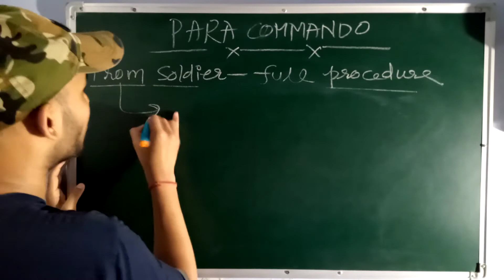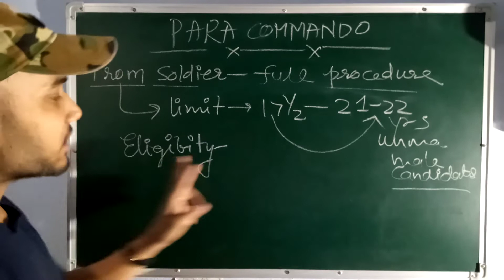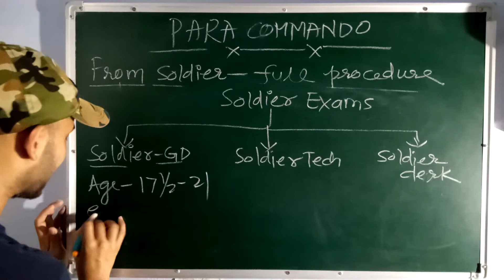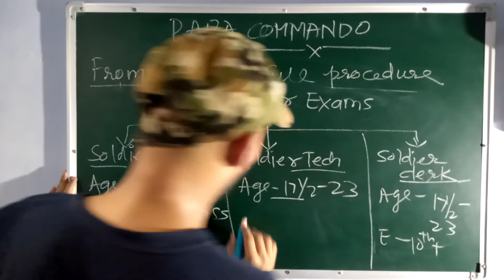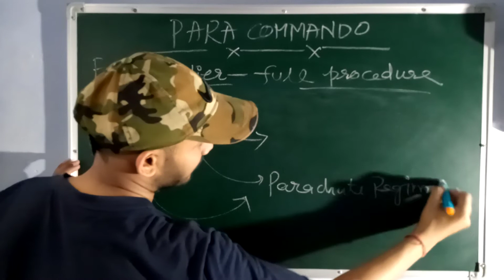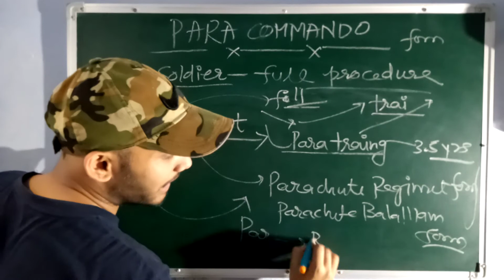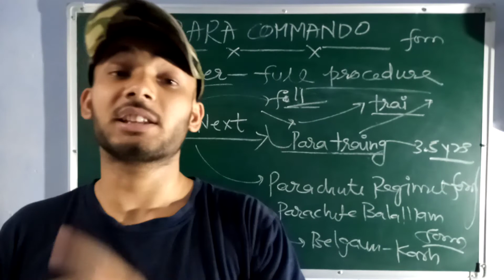How to become Para Commando From A Soldier | Full Preocedure To Become In 7 mind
how to become para commando,
how to become para commando officer,
how to become para commando after 10th,
how to become para commando training,
how to become para commando after 12th,
how to become para commando in telugu,
how to become para commando after engineering,
how to become para commando salary
how to be a para sf commando
how to become major in para sf
how to be a para sf,
how to become para sf,
how to become para sf commando,
para commando belge,
para commando salary,
para commando movie,
para commando full movie,
para commando parachute
para commando song
para commando training
para commando
para sf parade
para sf indian army
para sf song
para sf commando
para sf training
para sf republic day parade
para sf commando training
para commando kaise rehte hain
para commando kaise taiyar kiya jata hai
para commando kaise hota hai
para commando kaise banenge
para commando kaise banta hai training
para commando kaise hote hain
para commando kaise bane hindi me
para commando kaise bane
bsf se para commando kaise bane
army se para commando kaise bane
dhoni para commando kaise bane
para sf kaise bane
crpf se para commando kaise bane
para commando belge,
para commando salary,
para commando movie,
para commando parachute
para commando song
para commando training
para commando
para sf parade
para sf song,
para sf commando,
para sf training,